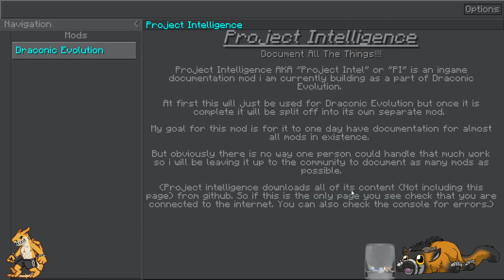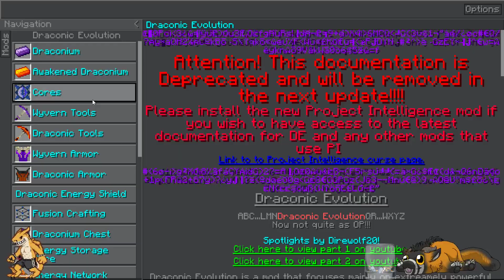Draconic Fusion! - FTB: Revelation #30